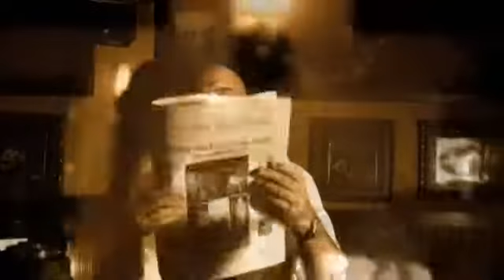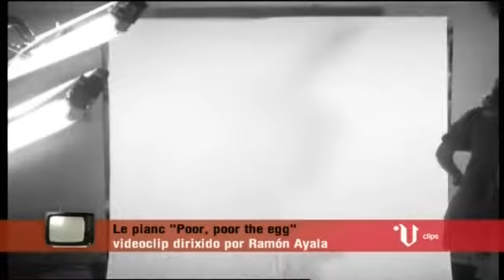«V Clips» (Cap. 4-03/06)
Neste programa, os videoclips de: Elodio y los seres queridos (España a las 8); Doctor snob (Vasos rotos); Le Pianc (Poor, poor the egg); Black Stones (Medio siglo); Roger de Flor (Días monótonos); Todo el largo verano (Días); Shorty Dacosta (Leyenda)